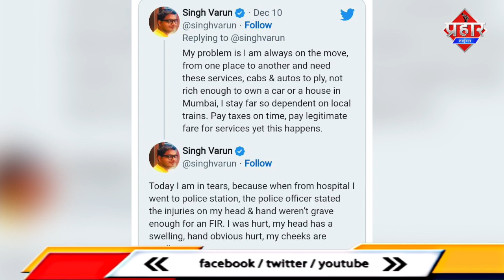𝐕𝐈𝐑𝐀𝐋 𝐍𝐄𝐖𝐒 : राइड कैंसिल कर डायरेक्ट पैसे देने से यात्री ने किया इंकारओला ड्राइवर ने की मारपीट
𝐕𝐈𝐑𝐀𝐋 𝐍𝐄𝐖𝐒 : राइड कैंसिल कर डायरेक्ट पैसे देने से यात्री ने किया इंकार
ओला ड्राइवर ने की मारपीट||Saniya Idrisi